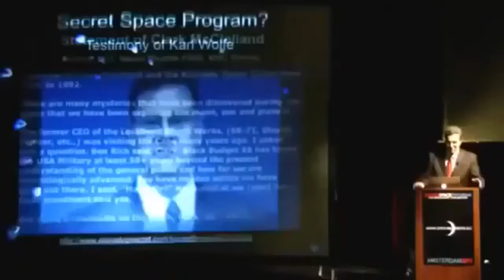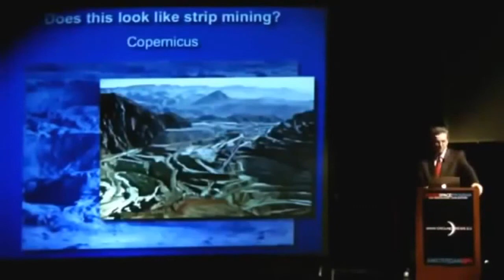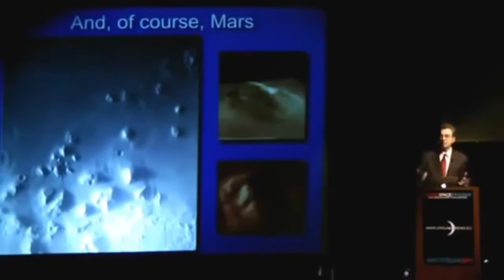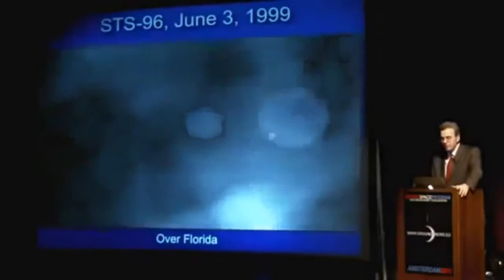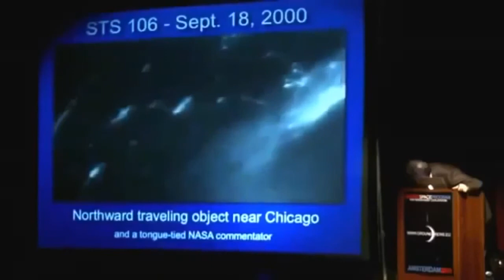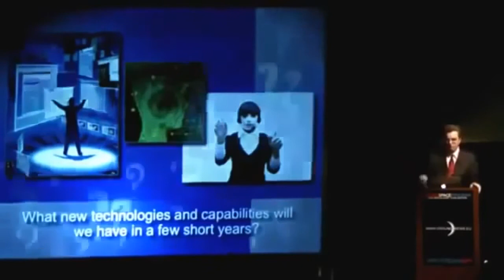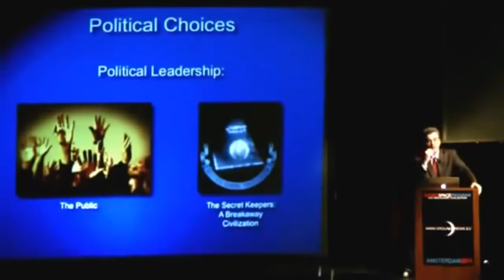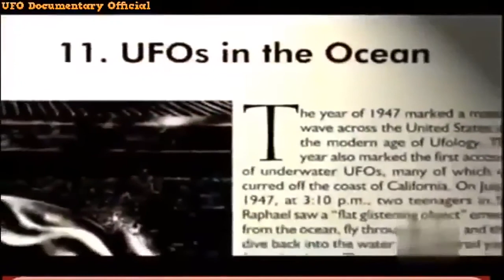Experts Reveal Secrets About UFOs And Aliens || UFO Documentary 2020